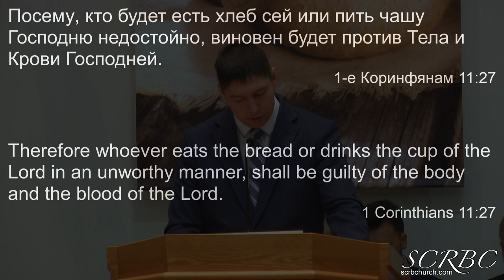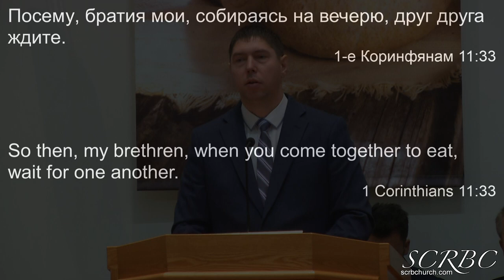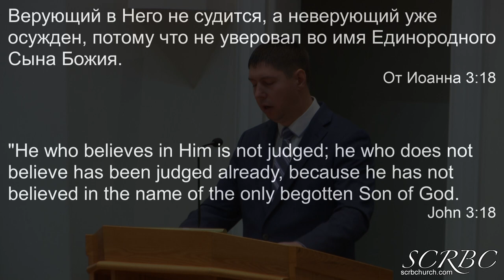12 06 2020 Заповедь Христа. П. Гальченко